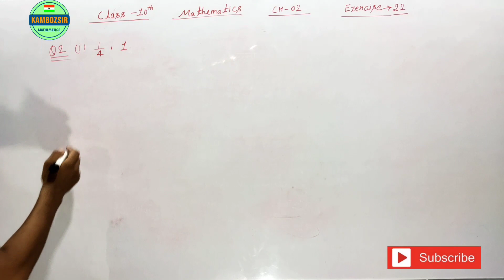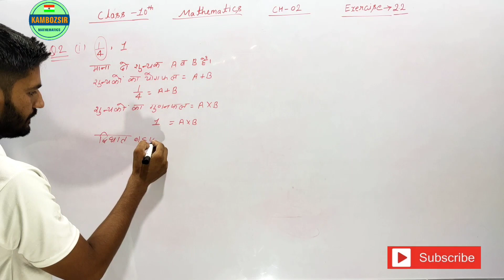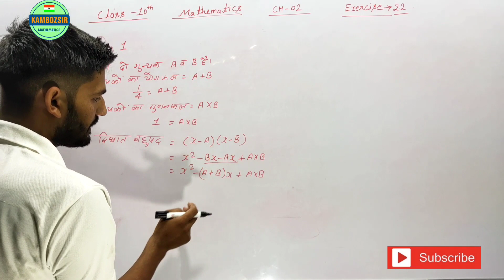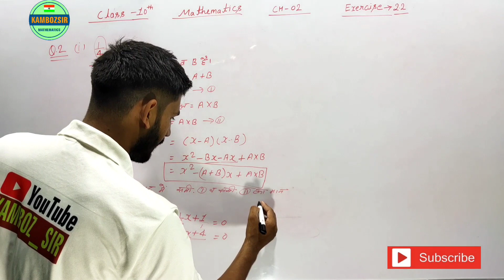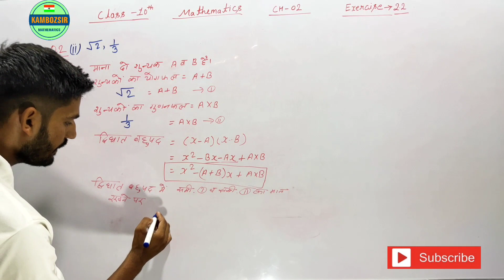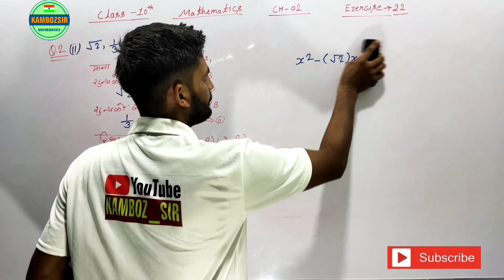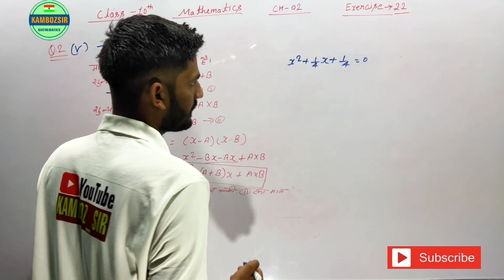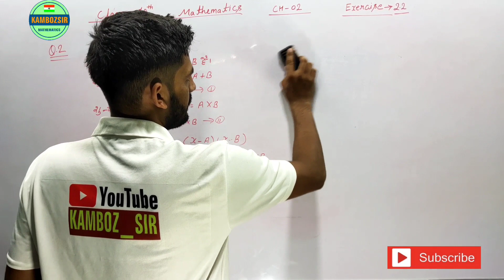Class 10th Ch-02 Exercise-2.2 Question No 02 in Hindi Ncert State Board|प्रश्नावली 2.2 प्रश्न न 02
All Chapter Links(सभी चैप्टर के लिंक)